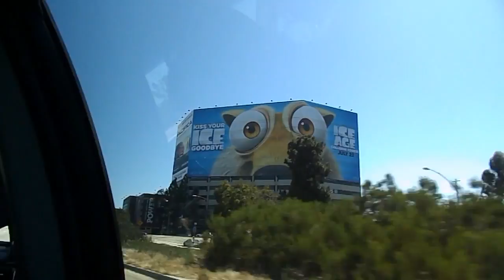California, here we come!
En route to California and a look at what I got in Downtown Disney!